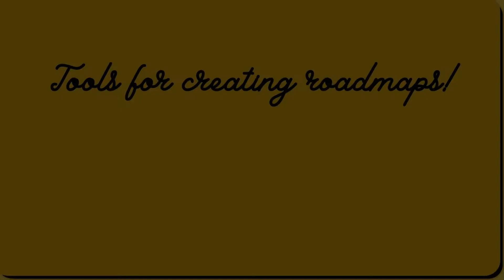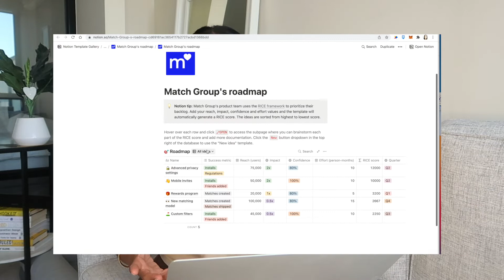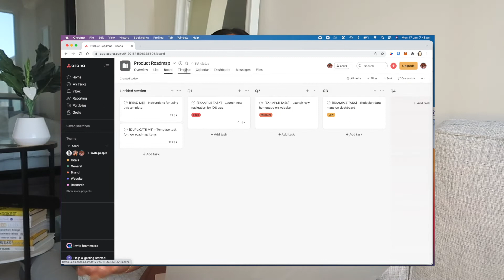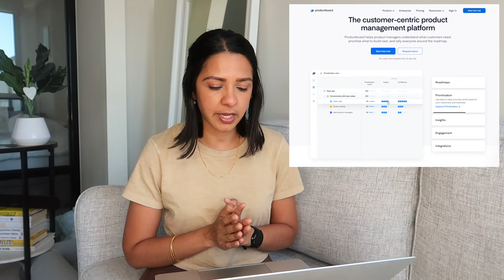Why you need a PRODUCT ROADMAP & 5 best roadmap tools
Hello! In this video I'm sharing a few reasons why you need product roadmaps (why you shouldn't need them. )... 🤫 and also 5 free tools you can use to create your roadmaps!

Please let me know if this was useful!

0:00 - Intro
0:18 - What is a product roadmap?
2:37 - 6 reasons why you need a product roadmap
7:24 - 5 free tools for creating product roadmaps
10:27 End